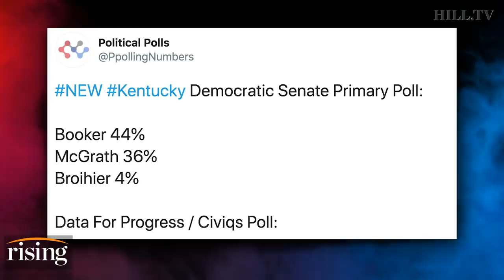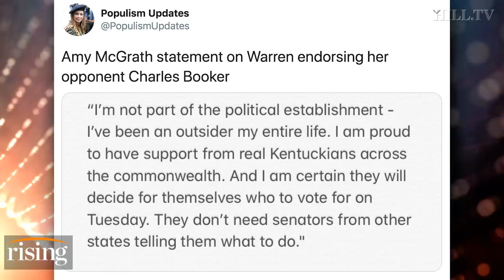Krystal and Saagar REACT: SHOCK POLL shows progressive poised to wipe floor with Schumer's candidate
Krystal and Saagar discuss poll numbers and endorsements of progressive candidate Charles Booker in Kentucky.